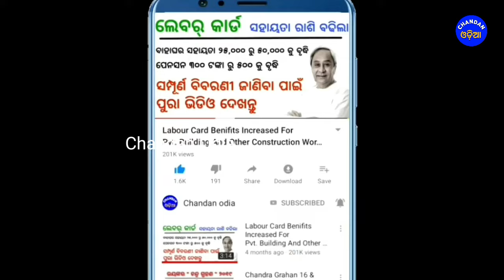ଆଜି ୧୭ ଅକ୍ଟୋବର | ଆସୁଛି ବଡ ବାତ୍ୟା | ଓଡିଶାକୁ ବିପଦ | Chandan Odia